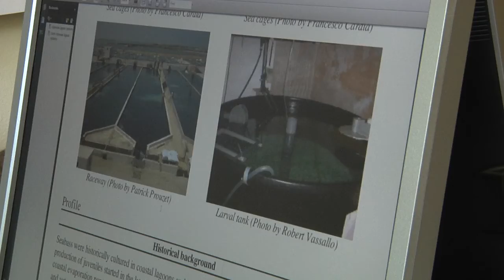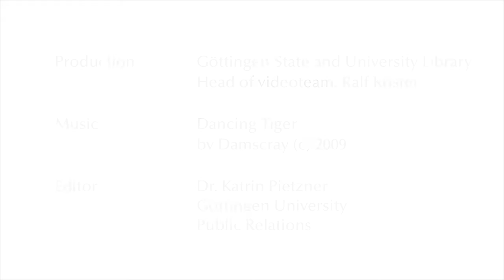Welcome to Göttingen: Tharwat Attallah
The PhD student Tharwat Attallah talks about his experiences with daily life and doing research in aquaculture and fish breeding at the University of Göttingen. The Egyptian lives with his family in Göttingen.
This video is part of a series about international researchers on Göttingen Campus, financed by the Alexander von Humboldt Foundation